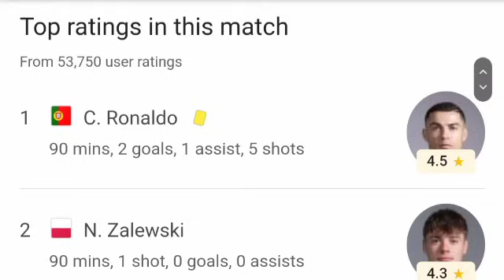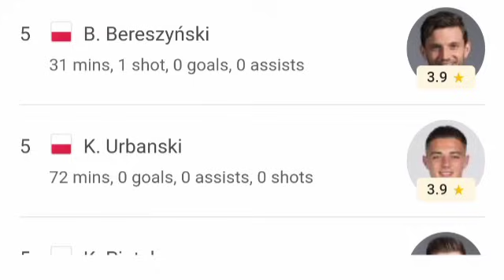Portugal x Polônia (5-1) Gol de Cristiano Ronaldo, todos os gols e destaques estendidos